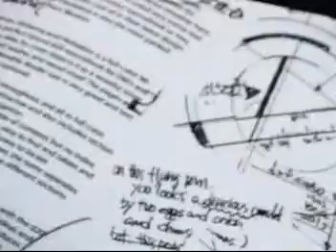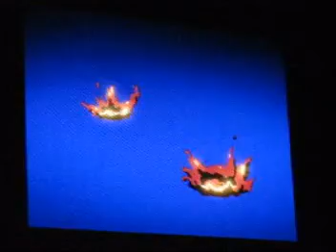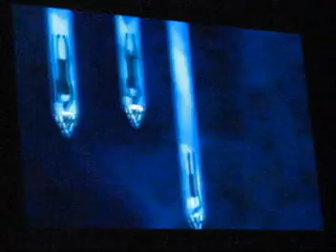Anime Expo 2010 AMV Wins Videos !!! Part 1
Enjoy another update video from B. S. films. These are the Anime Expo 2010 win videos for AMV. Please leave rates and comments  !!! Stay Tune for more videos in the near future !!!